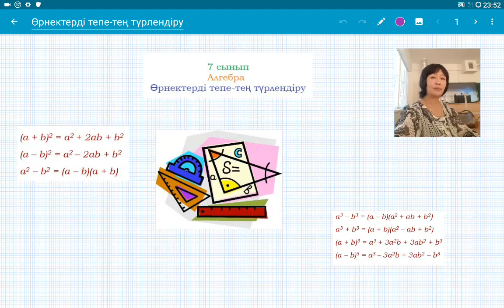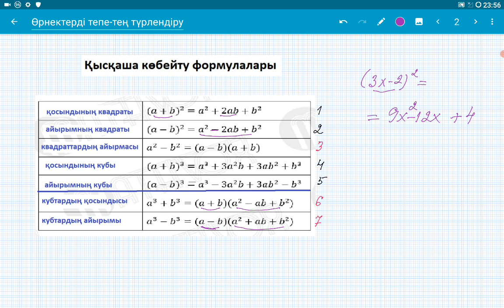Қысқаша көбейту формулаларын қолданып өрнектерді түрлендіру. Алгебра. 7-сынып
Алгебра. 7-сынып.Қысқаша көбейту формулаларын қолданып өрнектерді түрлендіру